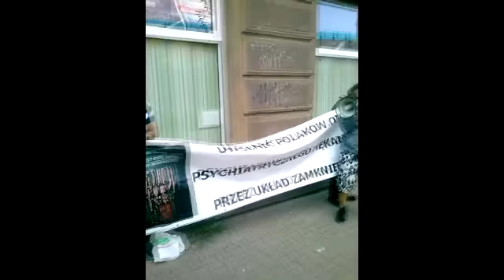Narodowa Antypsychiatria przeciwko Otwarte Drzwi partnerzy i otwarta przestrzeń